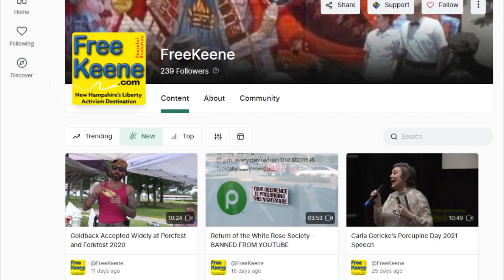Alu Axelman of Foundation for NH Independence speaks at Concord NH freedom rally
Alu "Elliot" Axelman, founder of LibertyBlock.com and now the President of the Foundation for New Hampshire Independence spoke at a freedom rally at the state house in Concord, NH.